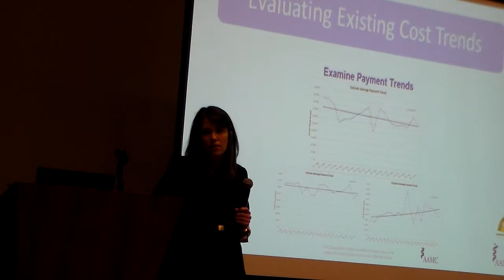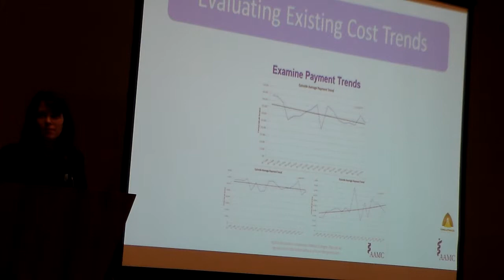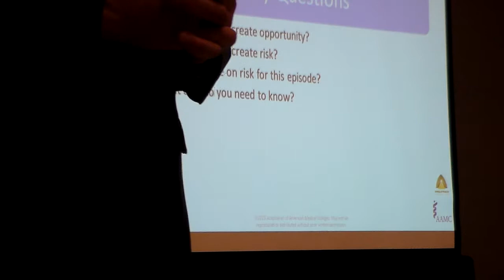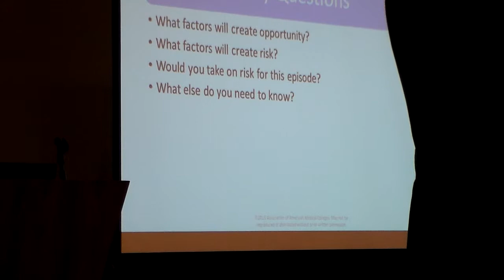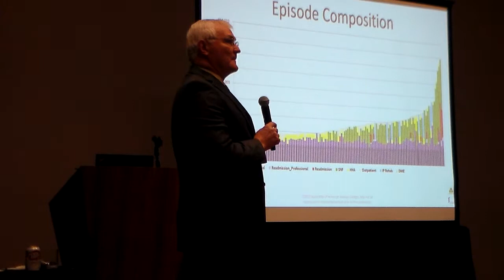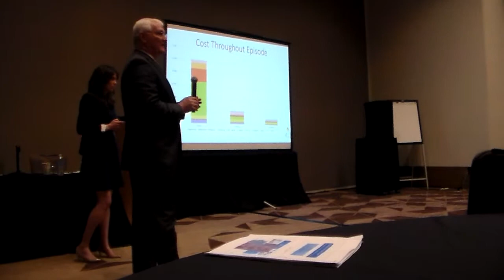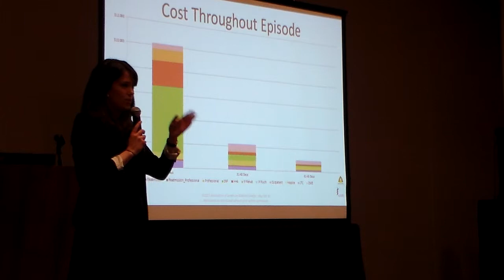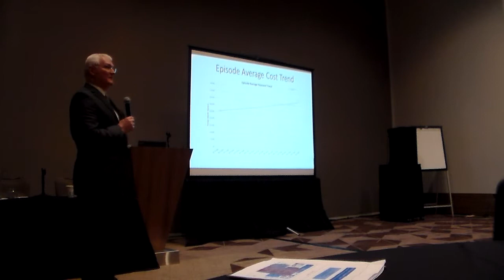AAMC SI J and J 2